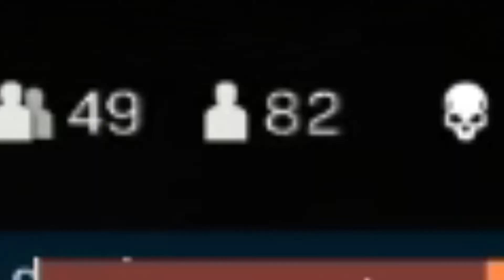Warzone but its EPIC